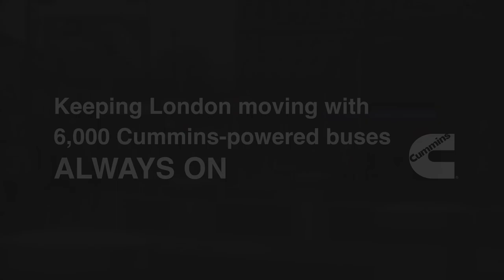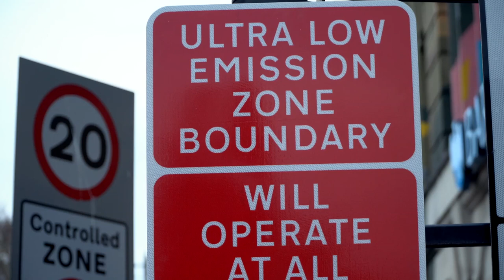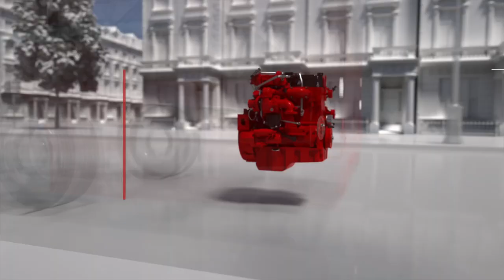London is a city Always On the move with 6,000 Cummins-powered buses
London, a global city that’s always on the move with a bus network providing 6 million passenger journeys every day. A network that Cummins is proud to be a part of, powering over two-thirds of the fleet with Euro 6 clean diesels helping to improve air quality and lower the carbon footprint, aligned with the  Ultra Low Emission Zone (ULEZ).